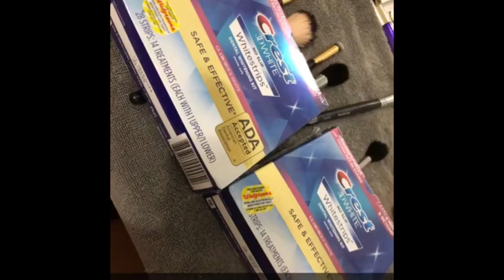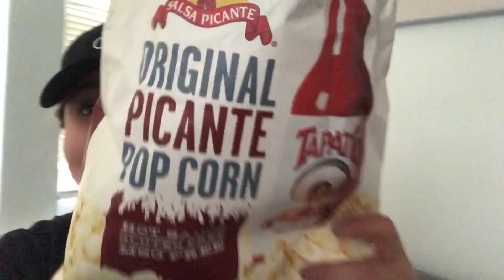Vlogging With La Gorda. Life is full of Drama.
Positive vibes to everyone.  I am grateful for all i have and am beyond thankful for all of you!

Evelyns instagram.